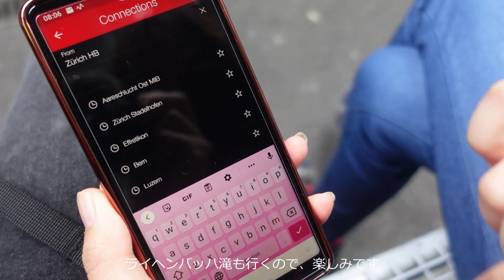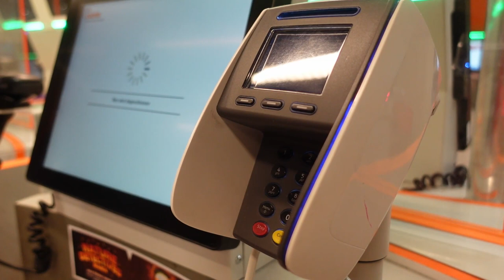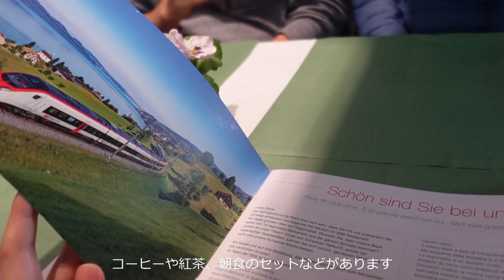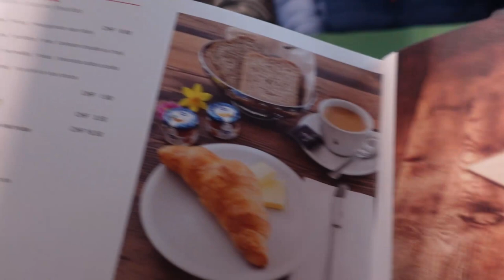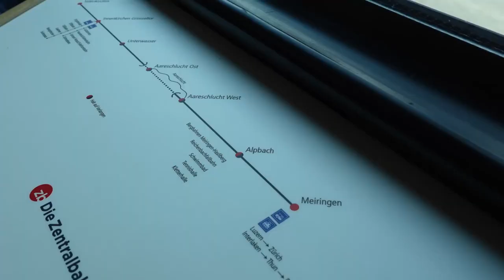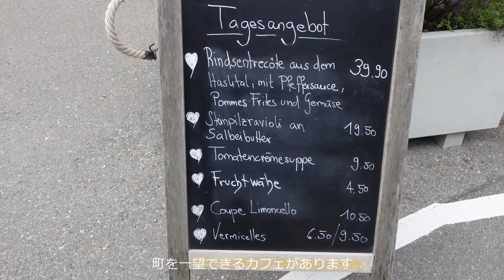【スイスVlog】アーレ峡谷観光とライヘンバッハの滝☆ノマドフリーランスの海外旅行・ヨーロッパ生活・海外生活・海外移住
🌸 こんにちは！今日は、チューリッヒからAare Gorgeという峡谷を見に行きます。
ゴルカの友達が行きたかった場所だそうですが、知らない場所に行けるのは楽しみです♪
とっても綺麗なスイスの景色がみられるので、お楽しみください♡

Love, Anna*

▼無料講座あり▼翻訳・ライティングでノマドフリーランス
本気でフリーランスで稼ぎたい方のみどうぞ♡

【海外旅行保険附帯のSPGアメックス】最大66,000のボーナスポイント！